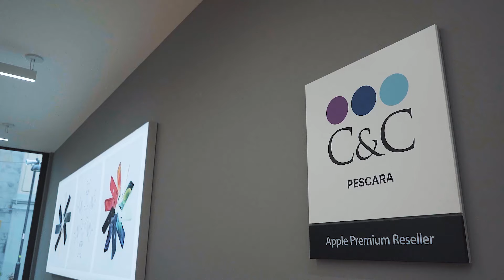New store C&C Pescara Apple Premium Reseller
Nuova veste per il nostro Apple Premium Reseller di Pescara! Quasi 300 metri di show room in via Cesare Battisti, 27 dove gli appassionati Apple potranno acquistare, fare formazione e avere una consulenza dedicata.